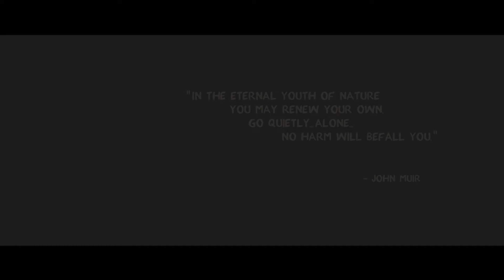Teton Dream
Lonesome places out West...
In the latter half of 2015, I spent 6 months wandering the Northwestern U.S., working as a horse wrangler, maintenance worker and wilderness guide in the greater Teton/Yellowstone national forest areas of Wyoming, with small stints in nearby Idaho and Montana. I experienced more that season that I ever had before, seeing places I’d never dreamed of, accomplishing things personally I never thought possible, and growing closer to nature than I could have ever hoped.

This video serves as a mere condensed snippet of those adventures...a small token of the experiences that will forever remain indescribable.

*additional note* Against my usual nature, I chose not to color-grade this footage, mostly in the name of time and sanity (would have taken me a year probably, with the number of clips involved), but also to preserve a feeling of reality. This footage has not been altered in any way outside the camera.